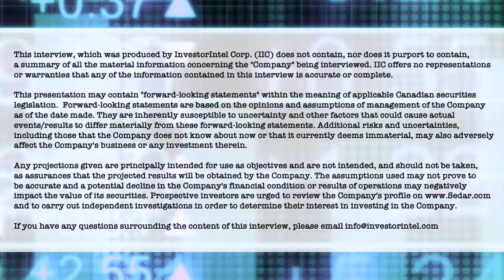Justin Reid on bringing the former gold and copper Troilus Mine to production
In a recent InvestorIntel interview, Chris Thompson spoke with Justin Reid, President, CEO and Director of Troilus Gold Corp. (TSX: TLG | OTCQX: CHXMF) about Troilus' recent drilling success at their Troilus Gold Mine which continues to show growth in its mineral resource.

In this InvestorIntel interview, which may also be viewed on YouTube (click here to subscribe to the InvestorIntel Channel), Justin said that Troilus is a past-producing gold and copper mine which according to the 2020 PEA has the potential to rank among the top gold mines in Canada with a 22-year mine life and with substantially longer open pit life. In the interview, Justin also provided an update on Troilus Gold's recent drill results which is expected to positively impact the overall economics of the project in the upcoming Pre-Feasibility Study.

About Troilus Gold Corp.

Troilus Gold Corp. is a Canadian-based junior mining company focused on the systematic advancement and de-risking of the former gold and copper Troilus Mine towards production. From 1996 to 2010, the Troilus Mine produced +2 million ounces of gold and nearly 70,000 tonnes of copper. Troilus is located in the top-rated mining jurisdiction of Quebec, Canada, where it holds a strategic land position of 1,420 km² in the Frôtet-Evans Greenstone Belt. Since acquiring the project in 2017, ongoing exploration success has demonstrated the tremendous scale potential of the gold system on the property with significant mineral resource growth. The Company is advancing engineering studies following the completion of a robust PEA in 2020, which demonstrated the potential for the Troilus project to become a top-ranked gold and copper producing asset in Canada. Led by an experienced team with a track-record of successful mine development, Troilus is positioned to become a cornerstone gold and copper project.